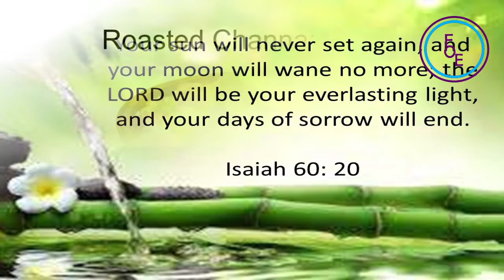Maa Laddu Recipe | Easy 4 Ingredients Sweet Recipe | Diwali Sweet Recipe | Flavours Of Eden(Ep:70)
Hello friends,
Today I am showing you how to make maa laddu. Maa laddu can be made at home using 3 ingredients. Maa laddu is also known as Maa laadu, pottukadalai laddu, pottukadalai urundai, udacha kadalai urundai, etc...

Maladu or roasted gram ladoo is a popular South Indian laddo variety.  Maalaadu is made from roasted gram or roasted channa dal powder. Maa laddus are made during festive occassions in Tamilnadu. Maa laddos are quick and easy laddoo made with 4 ingredients. Maa laddu recipe is ideal to make during Diwali festival.

The taste of maalaadus are different from besan laddoos. For binding the laddoos we are using ghee, which gives a nice aroma and flavour to the laddus. Maaladdus are not only delicious to taste but they are very nutritious and healthy too...

I have heard about Maa Laddoo (pottukadalai laddu / pottukadalai urundai from my friend Malathi when I was studying in Grade 8. Once when we visit her home, her mother treated us with delicious maa laddoos. The texture and taste of the maa laddu served by her mother has different taste than the store bought boondhi laddoos. Till date I know only about the boondhi laddus which was served mainly during marriage receptions at that time. Tasting the yummy maa laddoo was an entirely different experience for me.

As I was interested in cooking from my young age, I asked her the recipe. She shared the recipe with me. But I don't get a chance to try out maa laddu recipe at that time.

After long years, when I visited my aunty, who was settled in Chennai, one of aunt's friend made and bring some maa laddus for me. She also shared the maa laddu recipe with me. That time I got a chance to try it out and it came out well. All were impressed.

Nowadays, maa laaddu is an easy to make sweet recipe at my home. Even my daughters make yummy maa laddoos for us without any help. Maa laddu recipe is a fireless cooking recipe and it needs only 4 ingredients.

In Tamilnadu, we can find many shops, bakeries are selling this maa laddoo. But in Kerala, I can't find a single shop selling maa laadu in my premises.

Pottukadalai is very good for kids. So we can make this as a snack for kids. Even adults can enjoy this easy 4 ingredient sweet recipe which can be made within 5 minutes. Maladu can be an easy fix sweet recipe to your Diwali too !!!

If you are looking for some quick, easy, variety, healthy and nutritious sweets and savouries in this Diwali festival season, do check out our yummy treats and try it out.

Do try out this quick, easy and nutritious laddoo in this Diwali season and let me know your opinions in comment section below.